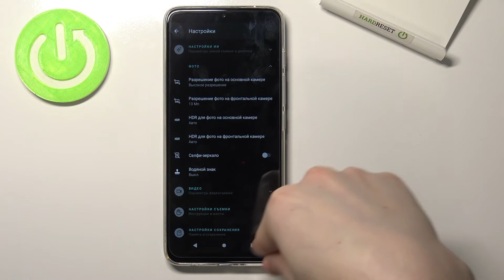Motorola G50 | Настройка разрешения и размера фотографий и снимков камеры на Motorola Moto G50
Добро пожаловать на канал Hardreset info, пользователи Motorola Moto G50. Сейчас мы покажем вам как в телефоне Motorola Moto G50 поменять размер фото. Если вы хотели бы чтобы снимки в устройстве Motorola Moto G50 занимали меньше места, сейчас мы уменьшить изображения в камере Motorola Moto G50. Помогаем сделать фотографии в камере Motorola Moto G50 другого размера.

Как поменять размер фото на Motorola Moto G50? Как сделать фото на Motorola Moto G50 меньшего размера? Как уменьшить снимки на Motorola Moto G50? Как сделать чтобы фото на Motorola Moto G50 занимали меньше места? Как сделать фото на Motorola Moto G50 качественнее? Как увеличить размер фотографий на Motorola Moto G50?